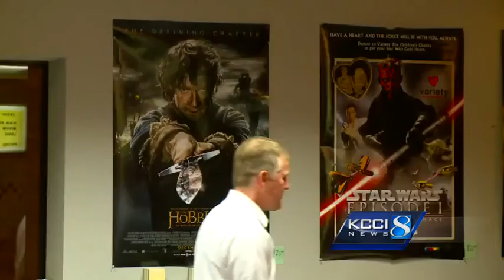Historic Iowa cinema prepares to close its doors for good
The Iowa Historical Society is holding a Pack-the-House event Sunday.